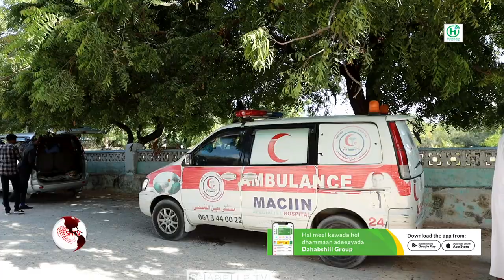Macalin Macalow oo la'aasay isagoo aan wali cadaalad helin.